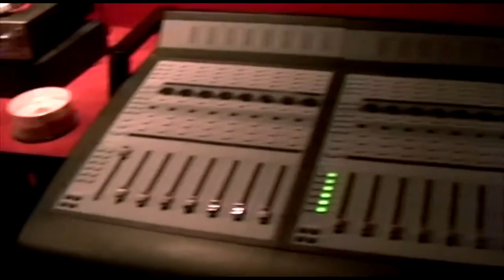TKTV 2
Tom Kerosec TeleVision Teaser